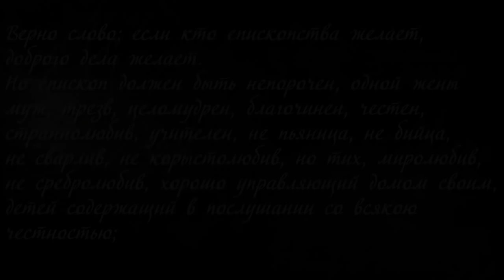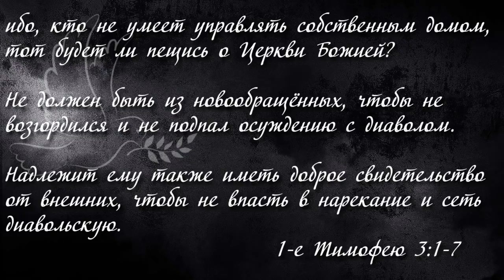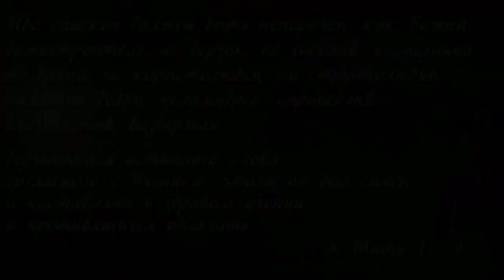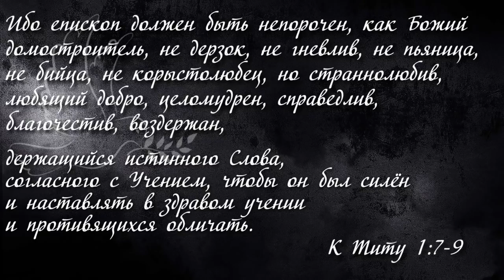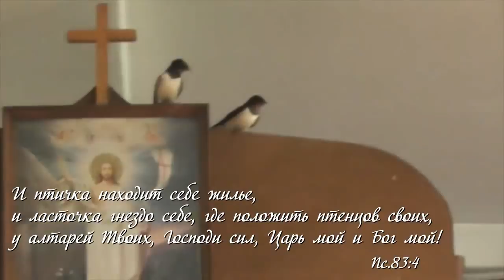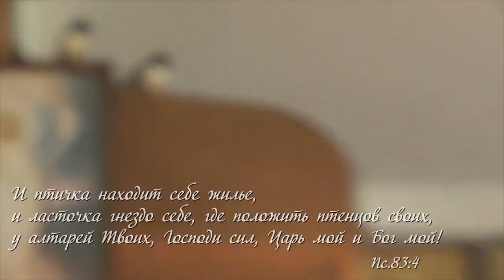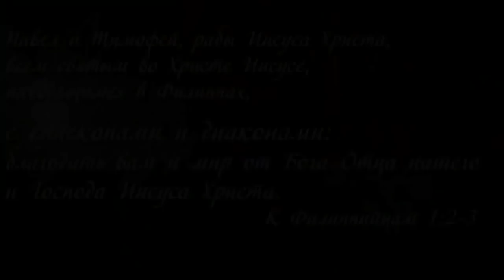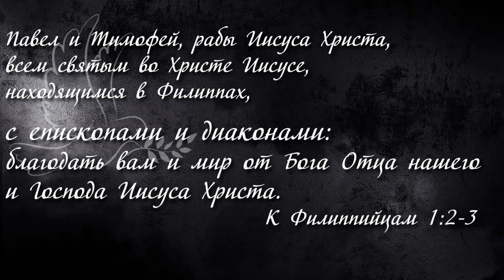Священник Максим Каскун об Игнатии Лапкине и епископах